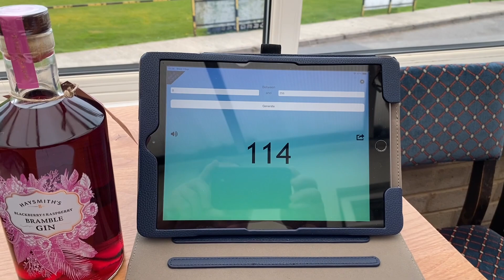Squad Builder Draw August 2021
Check out who is collecting £635 in our Squad Builder draw for August.